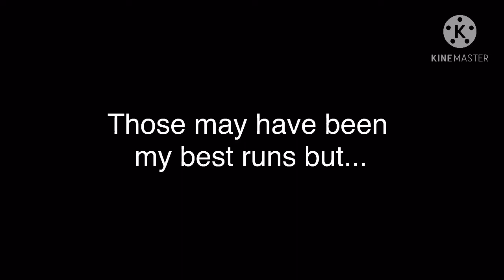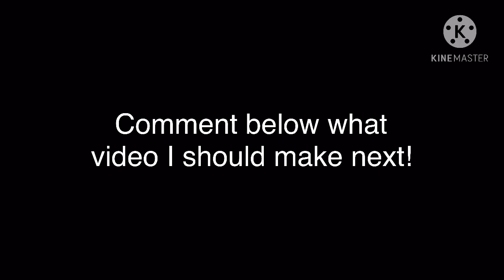AWESOME DAILY DEEPEST END!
Here’s a friend who wanted me to add their link so heres their